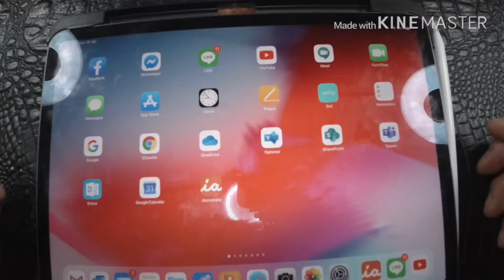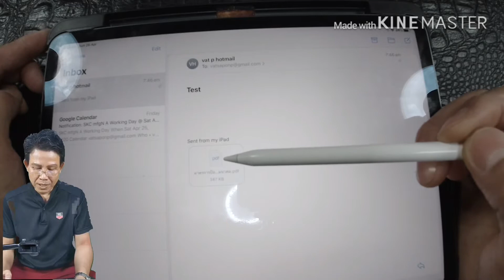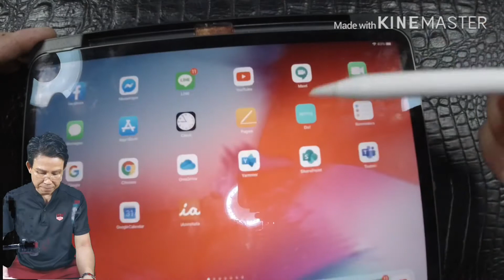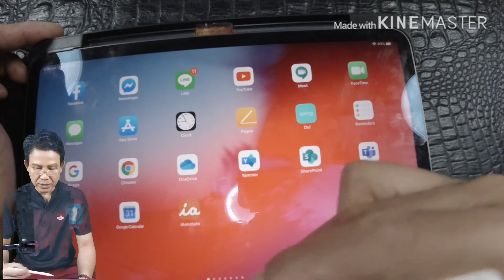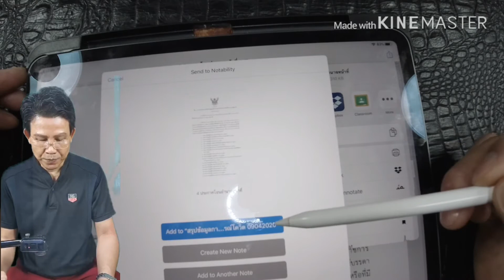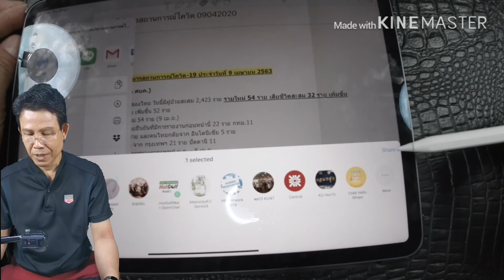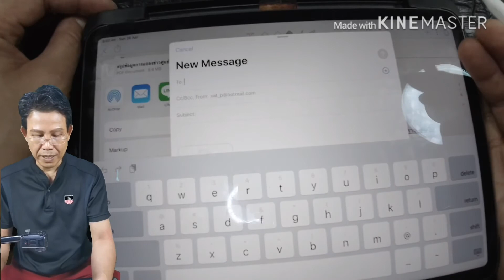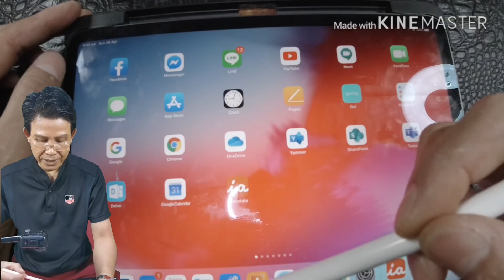วิธี รับเข้า/ส่งออก ไฟล์ IMPORT/EXPORT FILE ใน App NOTABILITY